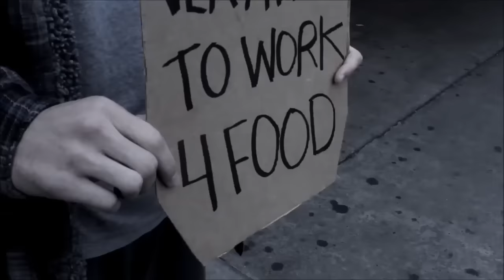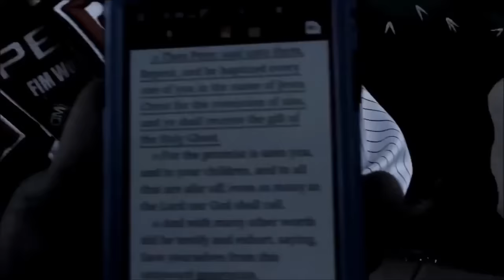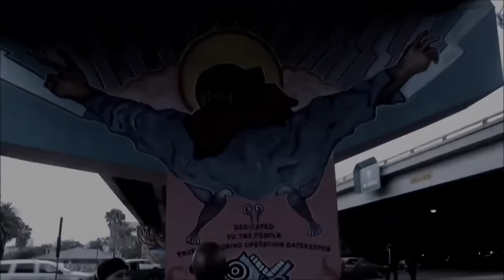NEW Christian Rap - Die 2 Truth - A.A.C. Ft. Truss City - "So Good"